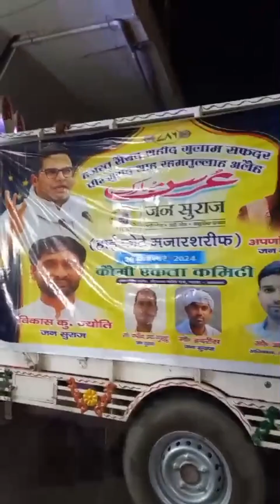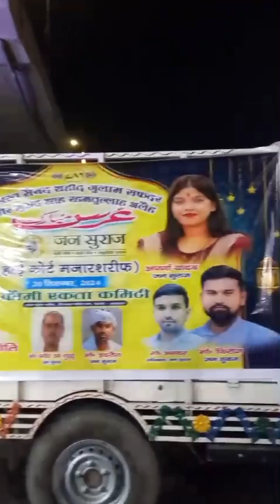biharmusic bhojpuri happybirthday वायरलsong bhojpurimusi bhojpurimusicduniya bhojpuri love #